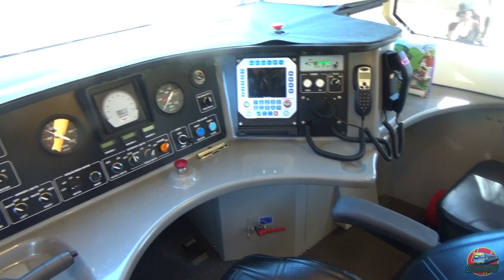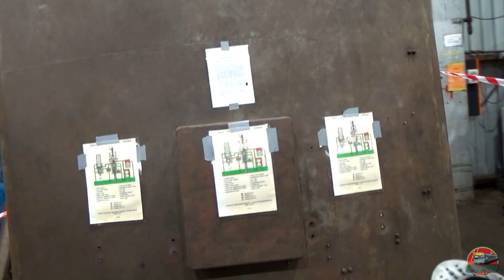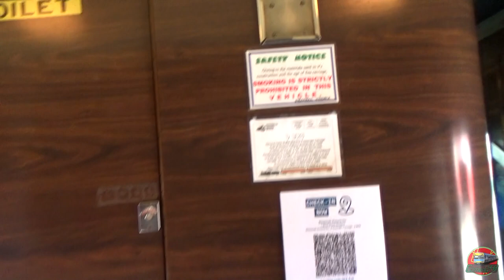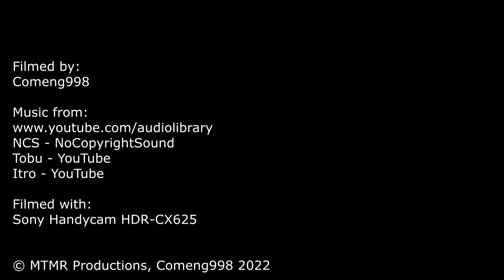Steamrail - Newport Workshops Open Weekend 2022 - Part 2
Newport Workshops Open Weekend 2022
Steamrail Victoria
Part 2

Hello all,
Welcome back to another Victorian heritage video. Today we have the second part of our coverage of Steamrail Victoria's Newport Workshop Open Weekend for 2022. Steamrail Victoria’s Newport Workshops Open Weekend is a bi-annual event held on Victoria’s Labour Day long weekend. This year the open weekend featured 10 steam locomotives in steam, 8 from Steamrail Victoria and 2 guest locomotives, K163 from the Mornington Railway Preservation Society and narrow-gauge Climax Locomotive 1694 from the Puffing Billy Railway. Neighbouring operators 707 Operations and DERMPAV also had their own selection of locomotives and rolling stock on show. Visiting heritage railways and V/Line were also at the event. The event also collaborated with the Newport Railway Museum, where visitors to the open weekend also had a pass to take a look at the available collection. In part one we took a walk around the outside areas of the workshops; this time we continue from at the photo line, where we watched the preparation of the 4 K-Class line-up, then we finally head inside the trains and the workshop.

The Newport Workshops Open Weekend is a bi-annual event operated by Steamrail Victoria. The event is held in March during the Labour Day long weekend. The weekend grants the public a look behind the scenes of the workshops that keep most of Victoria's steam fleet in operation. 10 steam locomotives were in steam this year, including all 8 of Steamrail's operational fleet.
Steamrail Victoria is one of the mainline heritage operators in Victoria. They operate various tours around Victoria, with those being either weekenders or day trips behind the steam and/or diesel fleet in restored ex-Victorian Railways carriages.

Videos In Outro:
Date Filmed: 12th of March, 2022.